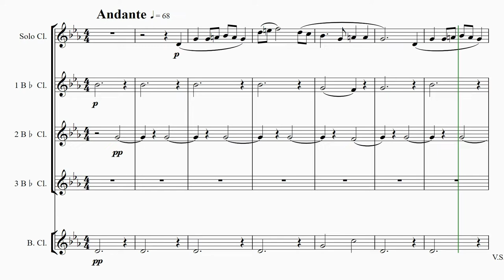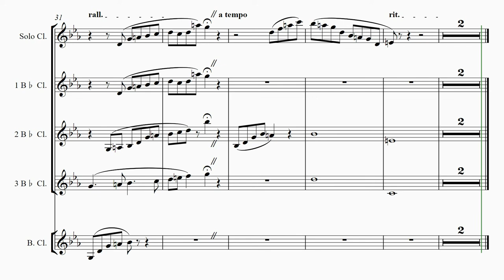clarinets M2 Second Holst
These "virtual sectionals" have been prepared as an aid to home practice. They were crafted with love for the Band Spectacular hosted by Leeton Town Band (NSW Australia) which, in 2022 returned after a hiatus due to pandemic restrictions. There is one video for each section and each movement.

The music has been mixed so the section sound is “forward” with the rest of the band behind. This emulates sitting in the middle of a section that has (sort of) been acoustically isolated.

To practice at a slower speed click the gear icon at bottom right, click sped and select 0.75x or 0.50x. Normal is the approximate performance speed for the massed band.

Tip: Run through several times at 75%, rewinding if you need to go over difficult passages. Then challenge yourself to play it all at performance speed.

The whole work was recently performed by the GKs at our anniversary concert.